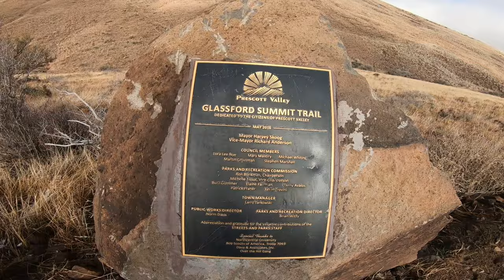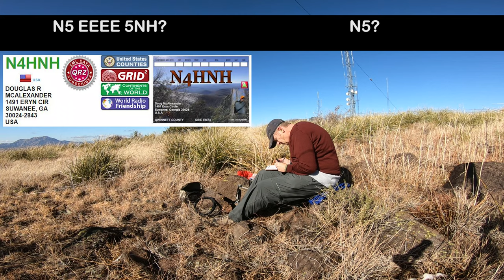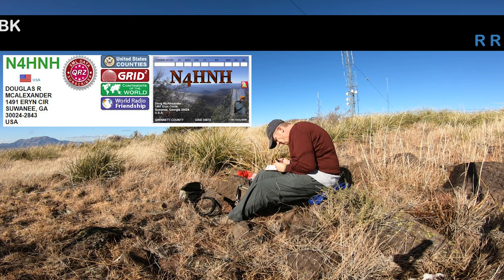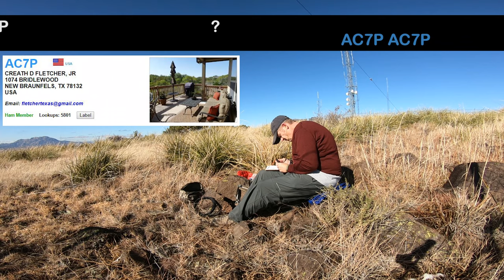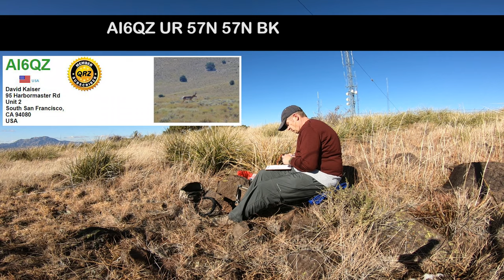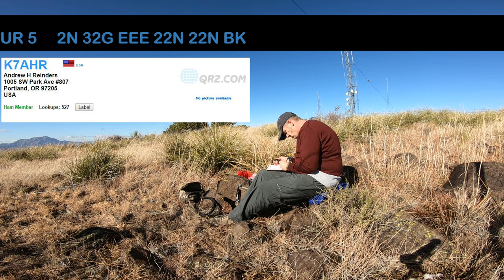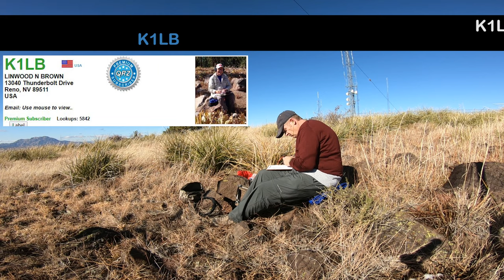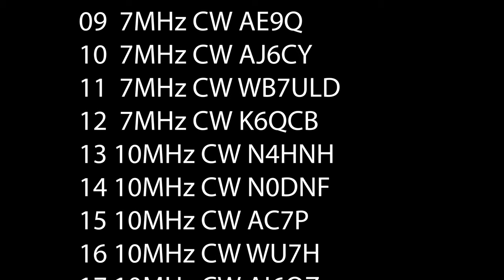No Trespassing No Problem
I left the house to activate Glassford Hill W7A/YV-045 for Summits on the Air, which I have done on a couple of previous occasions.  In the past I have hiked 1 mile up an abandoned road approaching the summit from the south.  This time, however, I found a No Trespassing sign waiting.  No Problem!  I always have a backup plan!